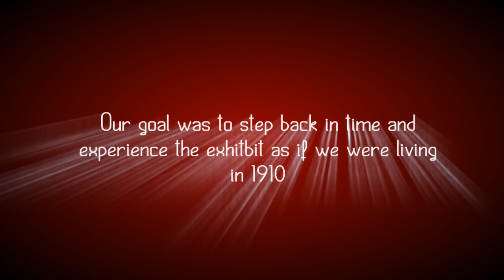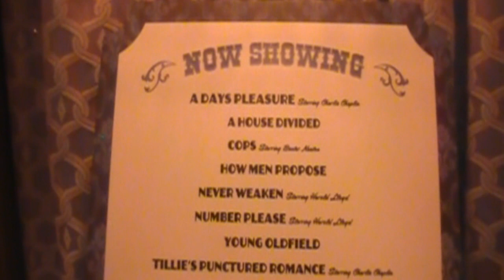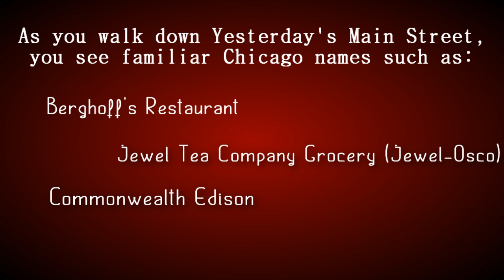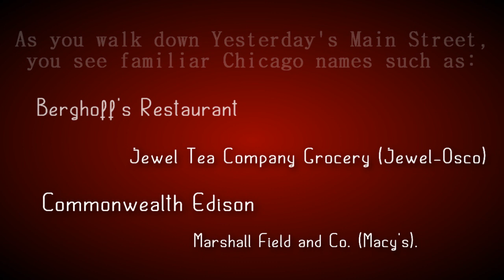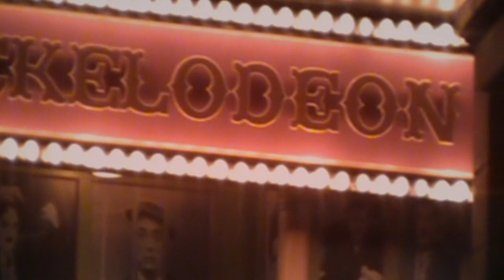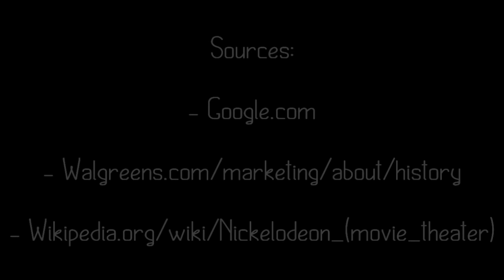Museum of Science and Industry (Yesterday's Main Street)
Museum of Science and Industry, Yesterday's Main Street exhibit. Video for Chemistry class.
Song is not mine. Exhibit is not mine. Museum is not mine. Yup.